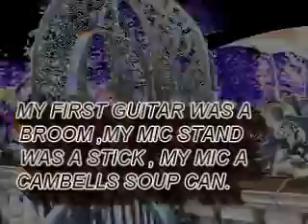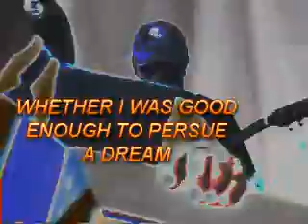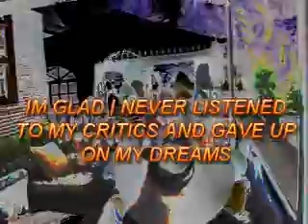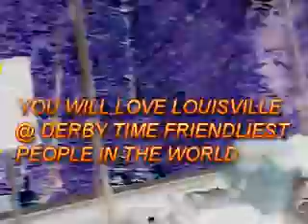DERBY PARTY-WITH PHIL KELLEY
SCENES FROM A DERBY PARTY ON A BEAUTIFUL ESTATE
LOUISVILLE ,KENTUCKY. HOME OF THE MOST EXCITING
TWO MINUTES IN SPORTS "THE KENTUCKY DERBY ".
PHIL KELLEY IS THE ENTERTAINMENT WITH POSITIVE ADVICE FOR ALL WHO HAS A DREAM"NEVER GIVE UP !